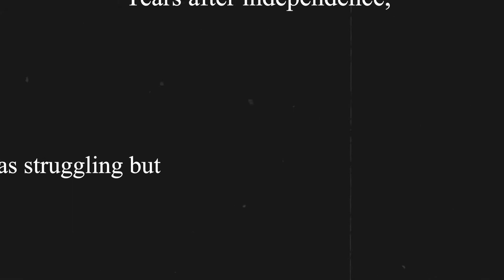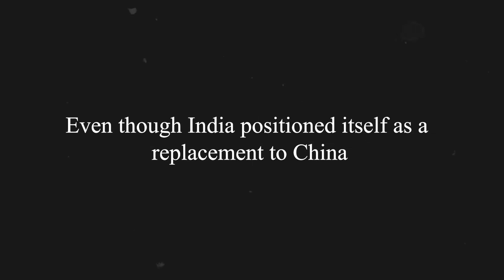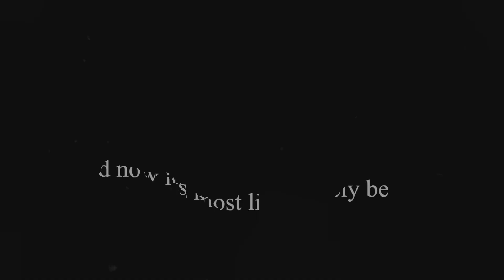How Bangladesh Became Asia’s Standout Star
From "Basket Case" to "Asia's Standout Star ". Bangladesh had a turnaround, countries would dream off.
This turnaround didn't happen overnight. Bangladesh put a lot of blood and sweats to leave behind fellow countries and claim the throne of South Asia. What factors contributed to their success. Let watch the video to find how "Bangladesh Became Asia’s Standout Star"

Contents Of this Video
0:00​​ Intro
0:46​​ Working
1:45​ Future